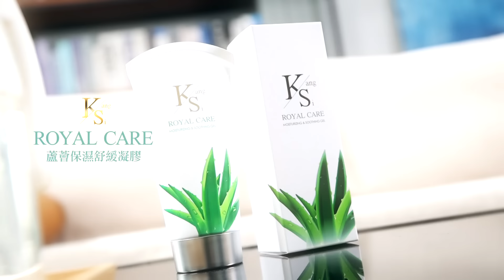伊朗滅火止戰“救經濟”！ | 美國人驚呆了“泰勒斯暗藏玄機”！【頭條開講】專家來開講@頭條開講HeadlinesTalk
【頭條開講 LIVE】流浪太空!NASA荒謬劇!明年2月才能回家?給我大疆其餘免談!美國會慘被圍剿!全紅嬋護衛計畫?怕有人下毒? 20240808完整版 ‪@頭條開講HeadlinesTalk‬

請鎖定《頭條開講》YouTube頻道/每週一至週五20:00-22:00